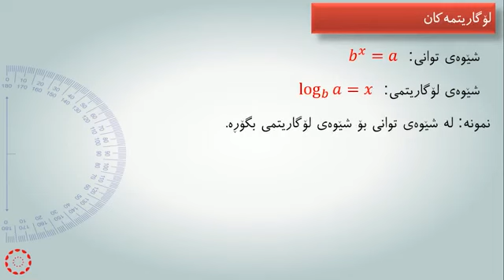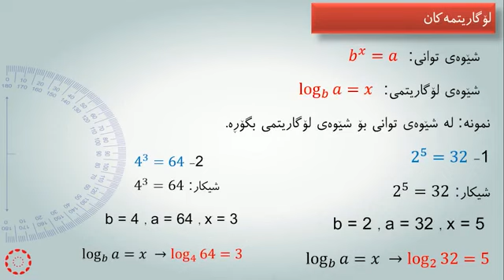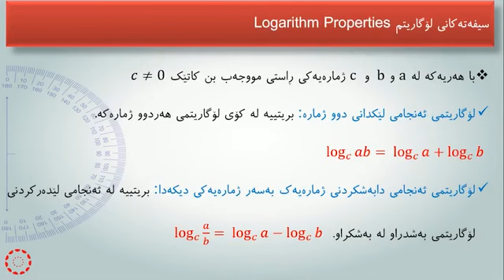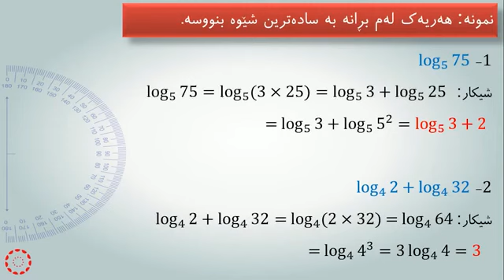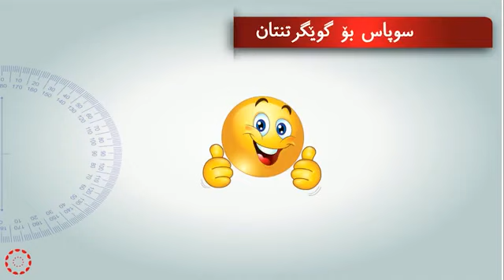پۆلی 10 وێژەیی بیرکاری وانەی(2-3) لۆگاریتمەکان